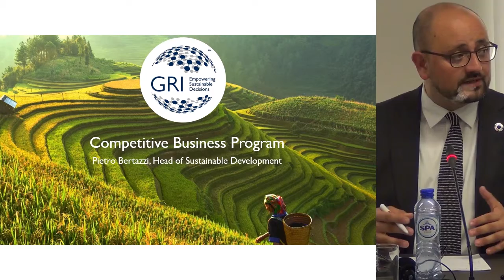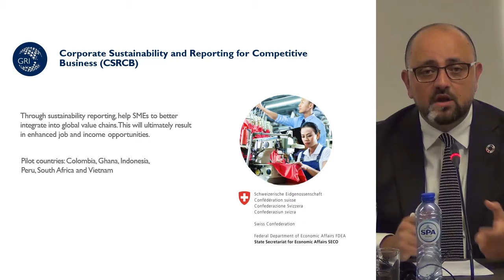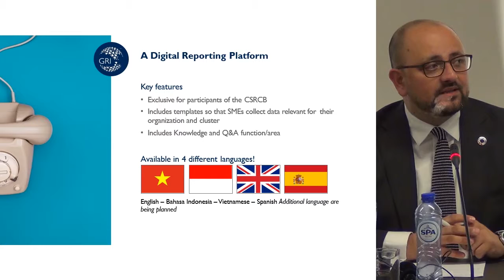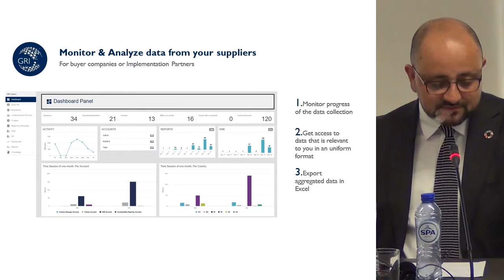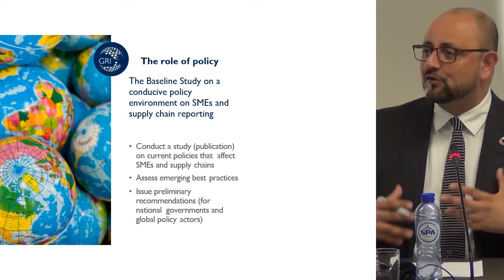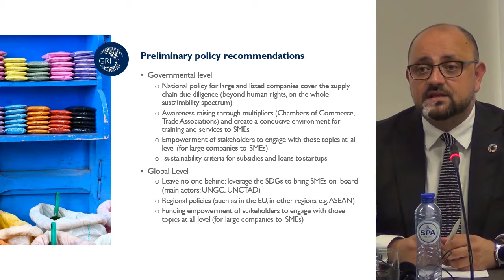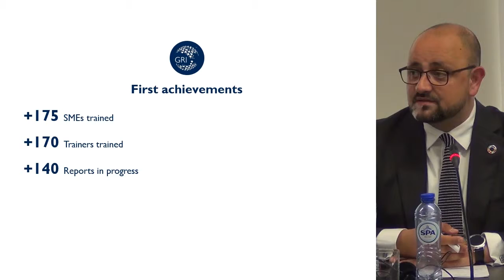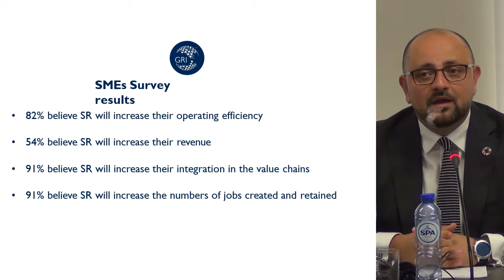GRI Competitive Business Program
Pietro Bertazzi - Head of Sustainable Development –GRI